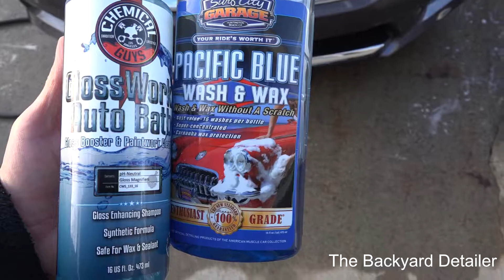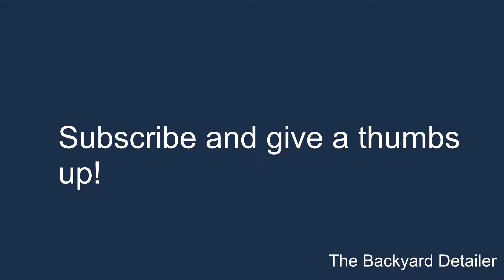Hybrid Wash Series Chemical Guys Glossworkz and Surf City Pacific Blue Wash n Wax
In this video I will Test and review of creating a Hybrid soap mixture with Chemical Guys Glossworkz and Surf City Pacific Blue Wash and Wax.    We will use the MTM PF22 submachine gun style foam cannon to test the foaming ability of the wash and then test the wash out in a hand wash scenario.  The link to where I bought the wash is below at Amazon.

Chemical Guys Glossworkz
Surf City Pacific Blue Wash and Wax

∙Washing and Drying:
MTM Hydro PF22 foam cannon
MTM Hydro SG28 Spray Gun

∙Interior Detailing Supplies are below:
Mastersons Car Care All Purpose Super Cleaner

∙Glass Cleaning Products are below:
Mastersons Car Care Glass Cleaner

Engine Cleaning Products are below:
MTM PF22 Foam Gun
Zep Heavy Duty Engine Degreaser